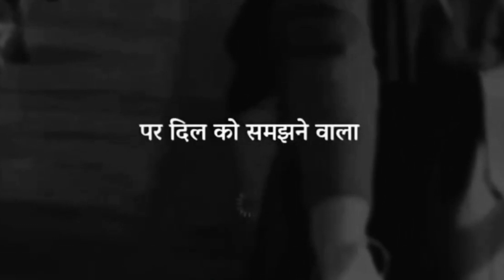khushnaseeb walon Ko milta hai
{भारत में गरीबी बहुत ज्यादा जनसंख्या , मैं यह चाहता हूं ,कि जो गरीबी जिंदगी जी रहे हैं,उसे भी कुछ बेहतरीन बेरोजगार मिल सके , मैं इंसान को जागृत करने का मोटिवेट वीडियो लाता हूं। }